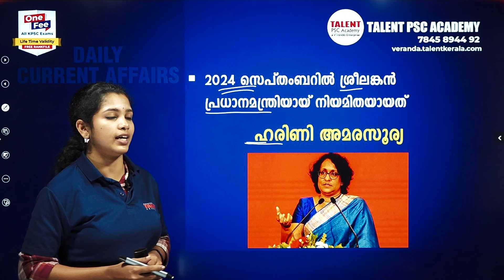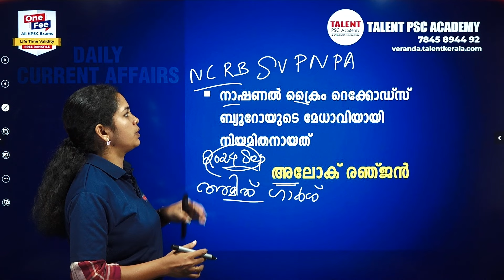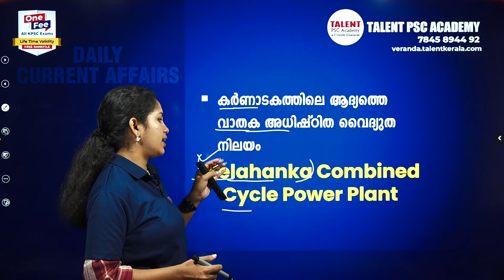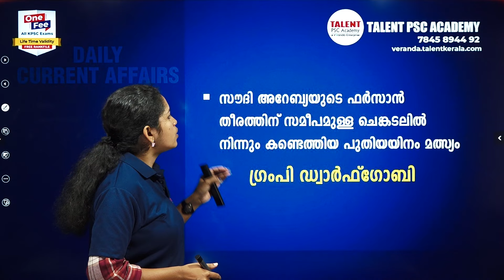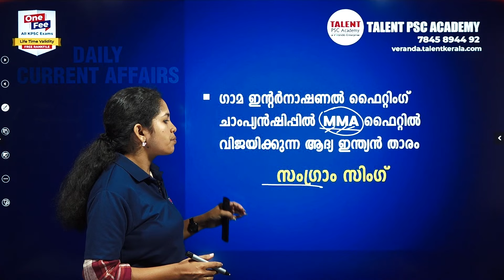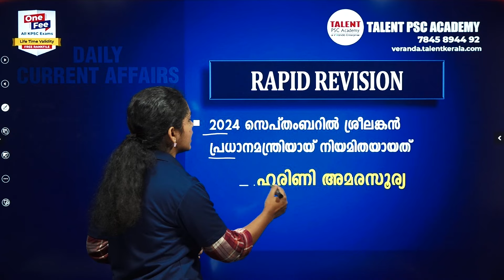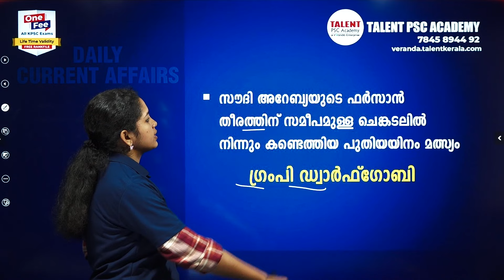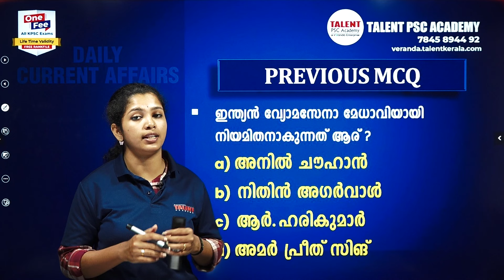PSC Current Affairs - (26th September 2024) Current Affairs Today | Daily Current Affairs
𝐉𝐨𝐢𝐧 𝐎𝐮𝐫 𝟏𝟎𝐭𝐡, 𝟏𝟐𝐭𝐡, 𝐃𝐞𝐠𝐫𝐞𝐞 𝐋𝐞𝐯𝐞𝐥 𝐁𝐚𝐭𝐜𝐡𝐞𝐬
Admission Started !

For Downloading this Free Study Material & Joining PSC Courses

26th September 2024 Current Affairs Malayalam: Today we will discuss daily current affairs MCQ, important updates, awards, and other information useful for all Competitive Exams.

2024 Current Affairs
Awards 2024
26th September Current Affairs
September Month Current Affairs